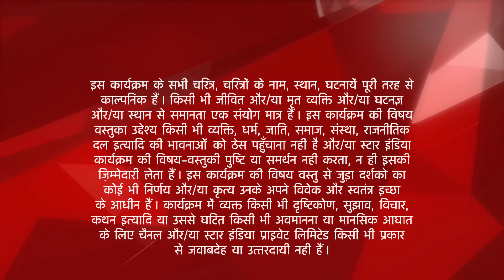Meri Bhabhi | Kunal and Shraddha's cute moments! - Part 2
Yeh kahani hai ek pyaari si Bhabhi aur uski dulaari nanad ki. Shergill family hai bohot hi sweet aur hamesha dete hain yeh ek doosre ka sath. Phir kyun iss ghar ki beti ne chhoda apno ka hath? Shergill parivaar ki laadli, Shraddha ne ki bhaag kar shaadi aur ho gayi apno se door. Par iss pyaar ke badle mein Shraddha ko sirf mila dard, dhoka, akelapan aur zindagi bhar ki badnaami. Issi dauraan uski Bhabhi, Kritika le aayi Shraddha aur uske bete, Dhruv ko apnon ke beech. Kittu Bhabhi ne aakhri dum tak diya apni nanad ka sath. Is anoke rishtey ki hai kuch alag hi baat. Par kya Shergill parivaar apnayega apni beti ko? Kya milega Shraddha ko apni family se dobara wohi pyaar?